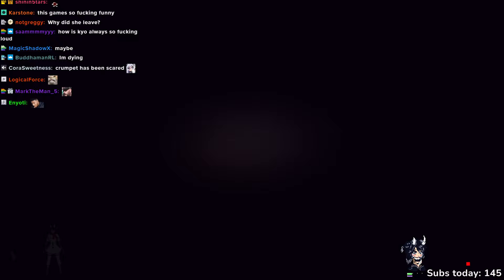April 3, 2024 part 2of2 Election Roast Session then more Content Warning!